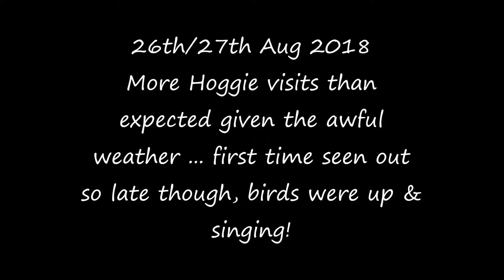Hoggie visits near to sunrise 26th & 27th Aug 2018